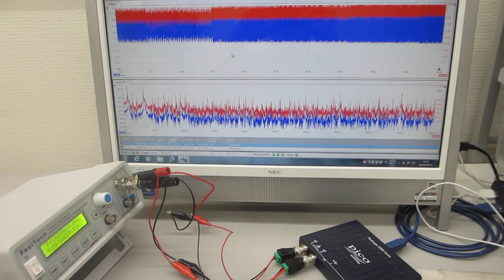超音波プローブの開発・製造技術（超音波システム研究所）